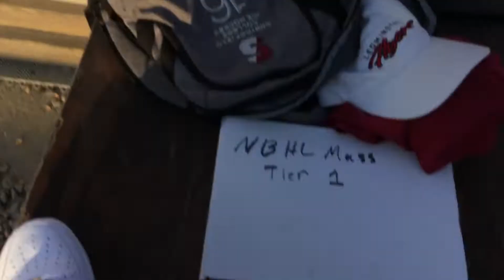NBHL Massachusetts Tier 1: Cleghorn Crooks vs. Leominster Flyers Full Game (6/26/22)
NBHL Massachusetts Tier 1